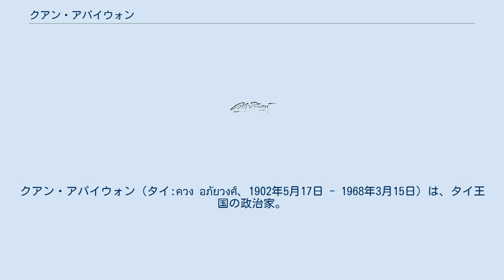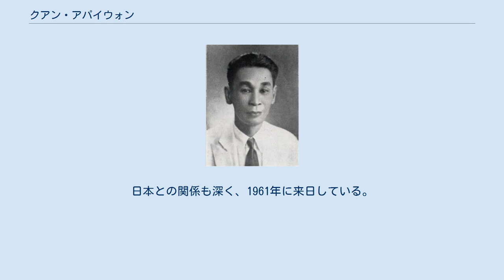クアン・アパイウォン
クアン・アパイウォン（タイ:ควง อภัยวงศ์、1902年5月17日 - 1968年3月15日）は、タイ王国の政治家。
1940年代に3度にわたって首相を務めた。
 バタンバン（現・カンボジア領）の名家に生まれる。
1924年にフランスリヨン大学電気工学部を卒業し、帰国後の1928年に郵便電信局の電信技師となる。
 1932年のタイ立憲革命に参加して翌年に官選国会議員となる。
人民党文官派指導者の一人とみなされて要職を歴任した。
日本と結んでいたプレーク・ピブーンソンクラーム（ビブン）首相が失脚した第2次世界大戦末期から終結直後にかけての1944年8月1日－1945年8月31日・1946年1月31日－同年3月24日の2度にわたって首相を務め、複数の閣僚を兼務した。
この間の1946年1月に結成された民主党に参加して総裁となって民選国会議員にも選ばれている。
 1947年11月8日、タイ・クーデターによってタワン・タムロンナーワーサワットが辞職し、クアンは3度目の首相（1947年11月10日－1948年4月8日）に擁立された。
ピブーンソンクラームが政界に復帰すると、翌1948年4月にビブン元首相を支持する軍部の圧力によってアパイウォンは政権を追われた。
この政変によりタイはビブンによる軍事政権となった（ピブーンの返り咲き）。
 アパイウォンは民主党総裁として民主主義を擁護して軍事政権と争ったが、軍事政権や軍部も人望のある彼との全面対決を避けた。
1958年のクーデターで独裁を敷いたサリット・タナラット元帥も1959年にアパイウォンを通信審議会議長に任命して彼の懐柔を図っている。
日本との関係も深く、1961年に来日している。